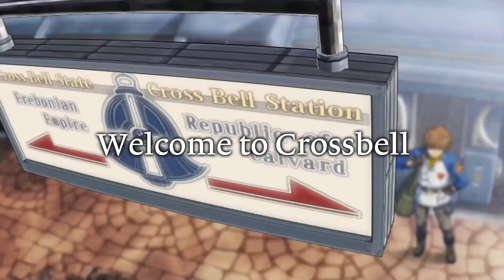The Legend of Heroes- Trails from Zero | Official Story Trailer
The Legend of Heroes, also known in Japan as Eiyū Densetsu, is a series of role-playing video games developed by Nihon Falcom. Wikipedia
First release: Dragon Slayer: The Legend of Heroes; December 10, 1989
Platform(s): MSX, PlayStation Portable, PlayStation Vita, PlayStation 3, PlayStation 4, Nintendo Switch, Microsoft Windows
Latest release: The Legend of Heroes: Kuro no Kiseki; September 30, 2021
Publishers: Nihon Falcom, XSEED Games, Nippon Ichi Software, MORE
Developers: Nihon Falcom, UserJoy Technology, Engine Software, MORE